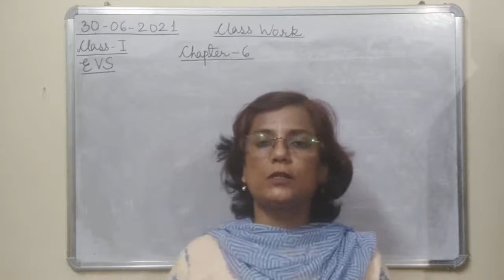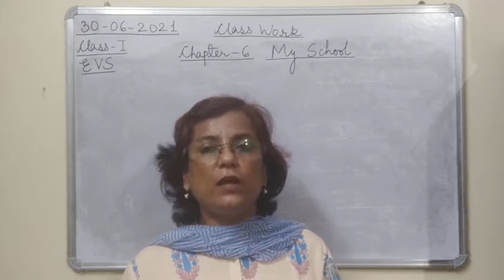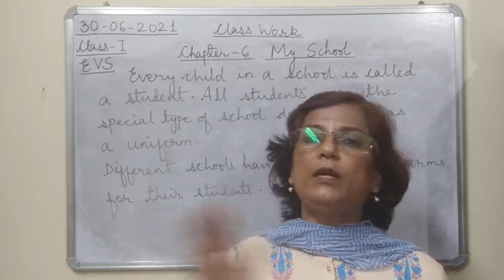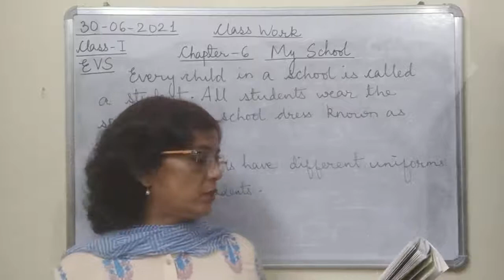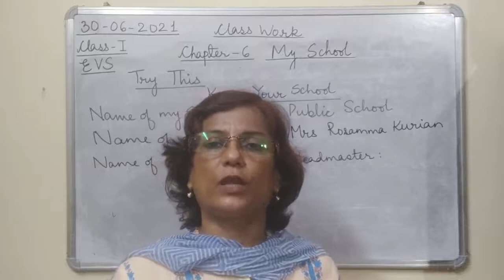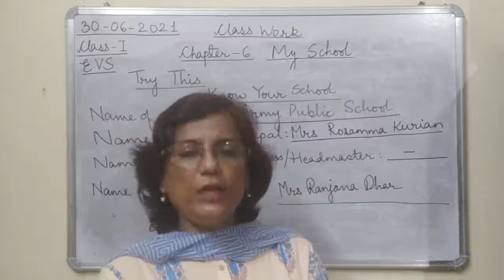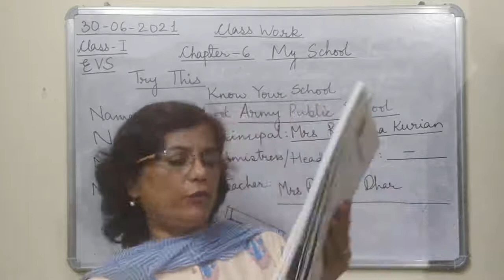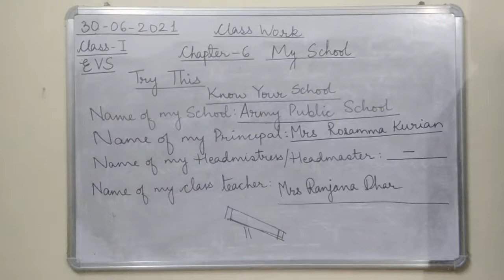Class I EVS 30 06 2021 by Mrs Ranjana Dhar Ch 6 Part 3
Class I EVS 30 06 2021 by Mrs Ranjana Dhar Ch 6 (My School) Part 3 (Areas of A School)